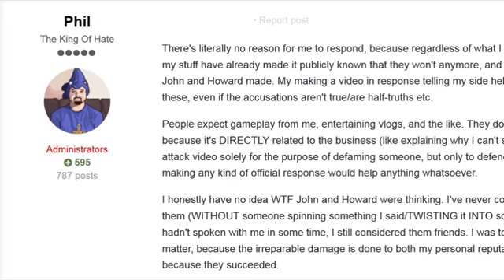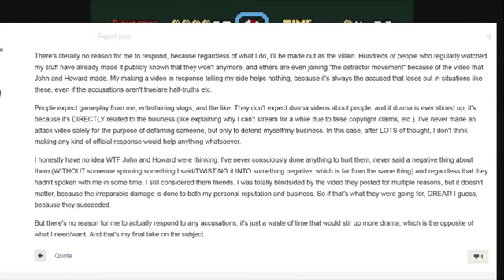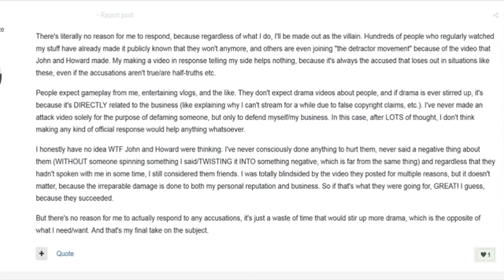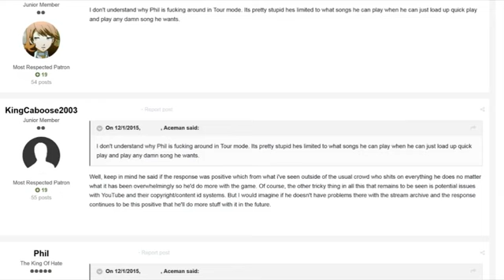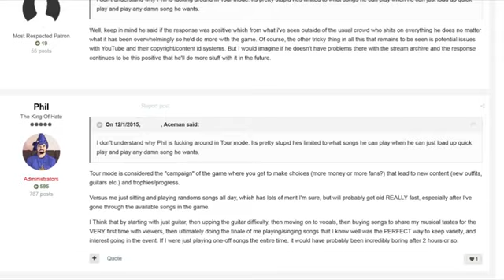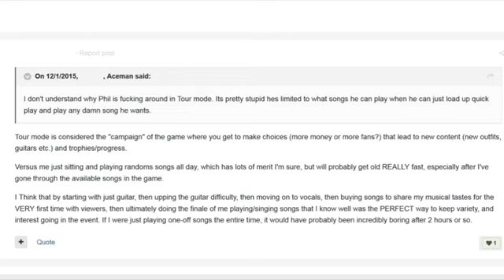SoKast Episode 59 - Geoff The Hero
We catch up with the one and only Geoff The Hero aka DarksydeGeoff. Join the antics :)

This episode was shorter so that we could cover The Game Awards Show directly after.

Games Played:

Super DSP World - Created and Played by @JoshRyuk

Metal Slug and Streets of Rage - @RetrospectivePC

Battlefield Hardline - @thedarklurker